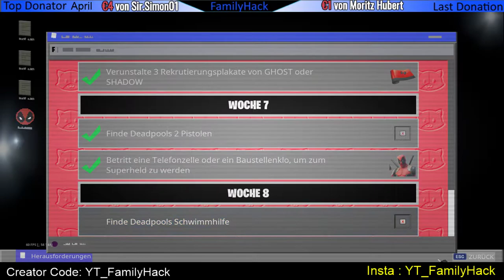Finde Deadpools Schwimmhilfe Deadpool ohne Maske - Skin Verlosung